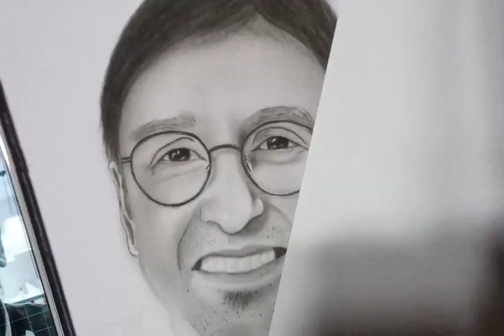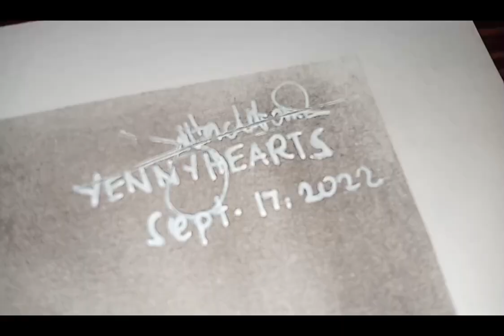Commission Charcoal Portrait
ang ginawa kong ito ay bilang pasasalamat sa kanilang pag supporta sa aking channel...